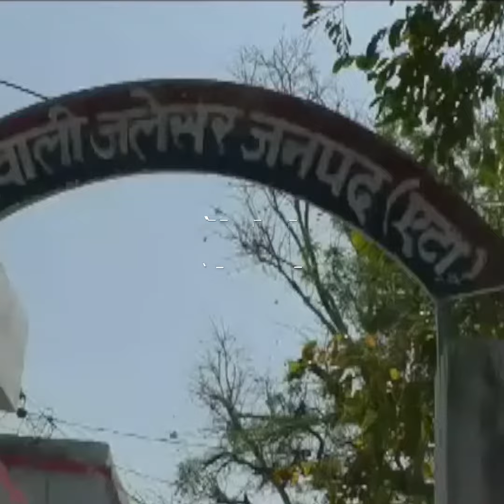पति ने की हैवानियत की सारी हदें पार,पुलिस ने किया गिरफ्तार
एटा में जलेसर थाना क्षेत्र के कुंजरपुर में पति ने पत्नी को बेहरमी से पीटकर हैवानियत की सारी हदें पार कर दी...आपकों बता दे कि पति पत्नी में कई दिनों से हो रहे झगड़े की वजह से पत्नी अपने मायके में रह रही थी...जब पति अपने रिशतेदारों के साथ पत्नी को लेने गया तो पत्नी के मना करने पर उसने कमरा बंद कर महिला पर धारदार हथियार से कई प्रहार किए...वहीं स्थानीय लोगों ने महिला की चीख सुनकर आरोपी पति को पुलिस के हवाले कर दिया